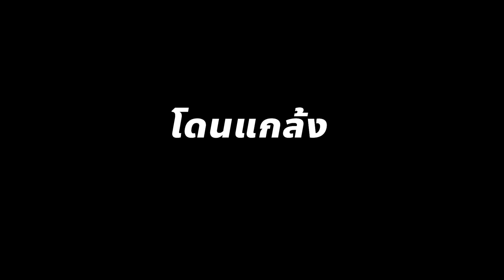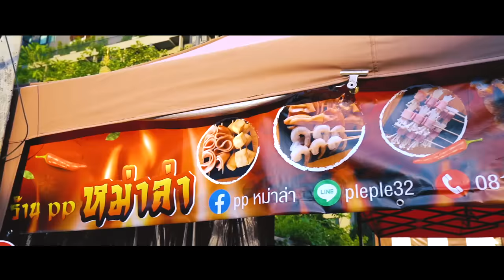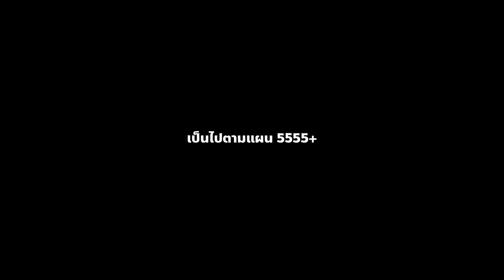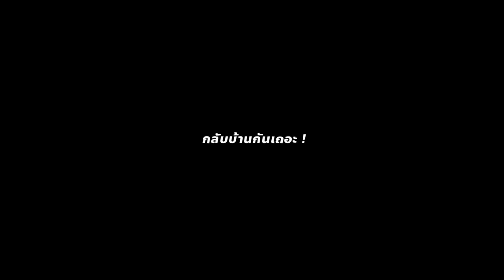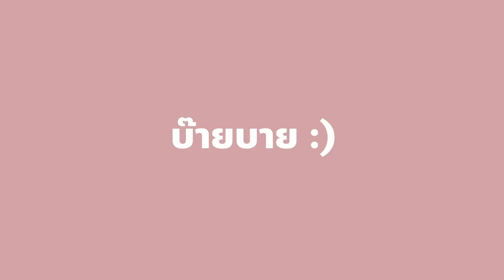โดนเอกภาณุ+ทับทิม แกล้งกินยั่ว!!! หม่าล่าเผ็ดลิ้นชา 100 ไม้ ตอนลดความอ้วน…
วันนี้โมโดน Epic Time บุกมากินยั่วหม่าล่า 100 ไม้ ตอนโมกำลังลดน้ำหนักค่ะทุกคน ฮือออ ทำแบบนี้ทำไมมมม โมจะทนได้ไหมเนี่ยยย เอาใจช่วยโมลดน้ำหนักด้วยน้าาา